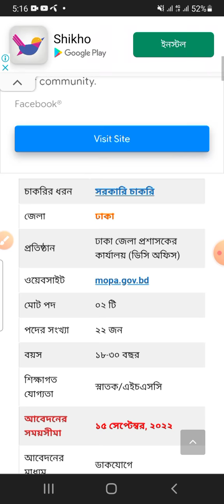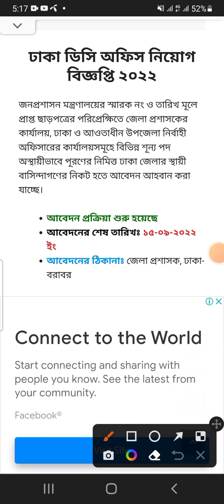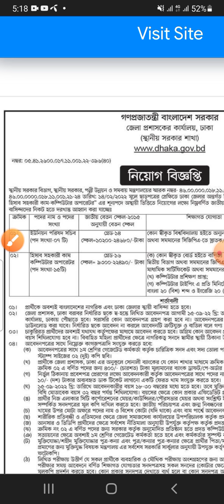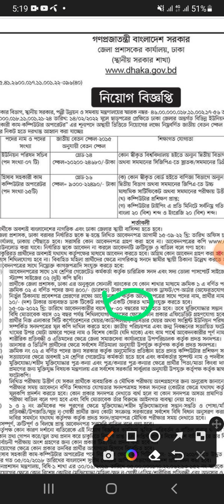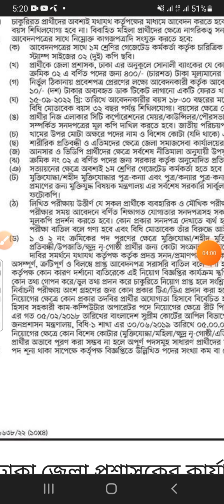HSC পাশে ঢাকা ডিসি অফিস নিয়োগ ২০২২ | বেতন ২৪০০০ টাকা | Government job circular 2022 | bd govt job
govtjobs jobs
newgovtjobscurcular2022 recent government job circular, new chakrir khobor 2022, chakrir khobor 2022 today,
_jobs_2022,
govt_job_vacancy_2022 ncy_2022,
bd govt. jobs, all jobs bd, bd newspaper,